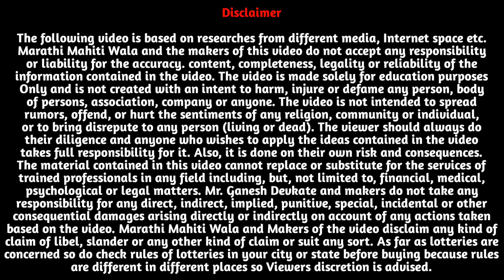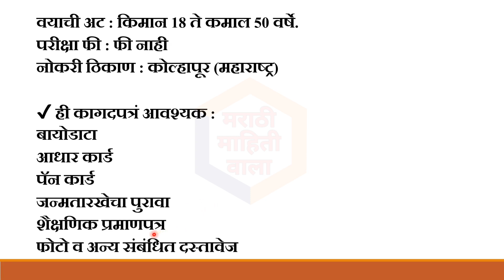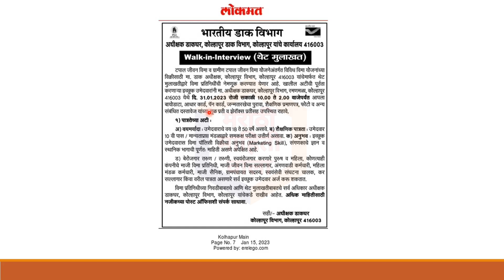Indian Post GDS Vacancy 2023 | Post Office Recruitment 2023 | Bharatiy Dak Vibhag Bharati 2023